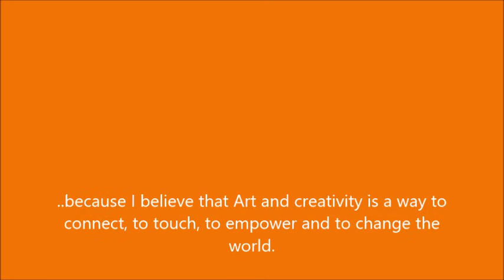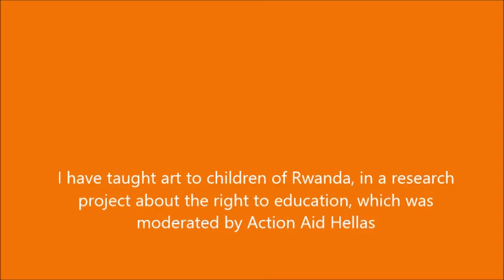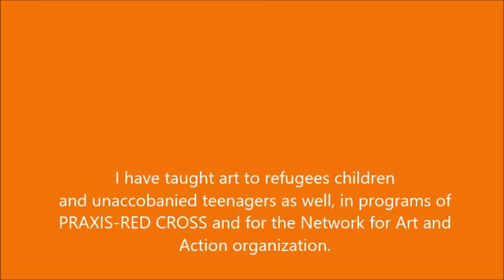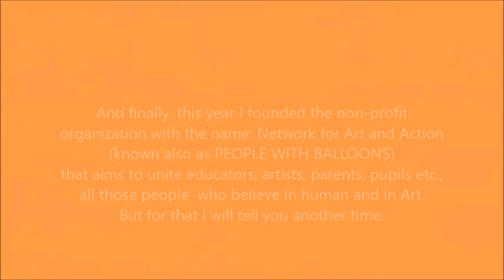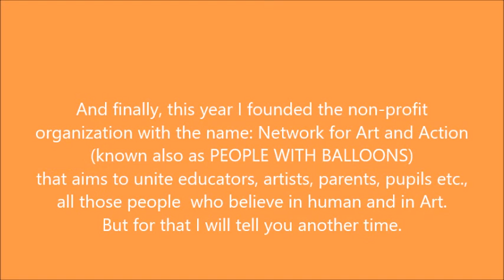2nd assignment for the Facing the Street training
Second  assignment asks you to FIND A CREATIVE VISUAL WAY TO PRESENT YOUR SOCIALLY ENGAGED WORK/PROJECTS/INTERESTS.